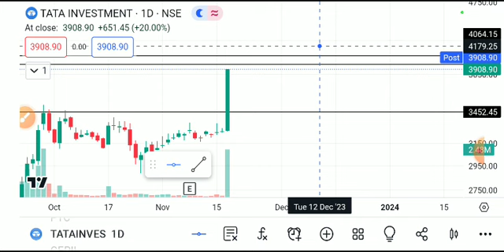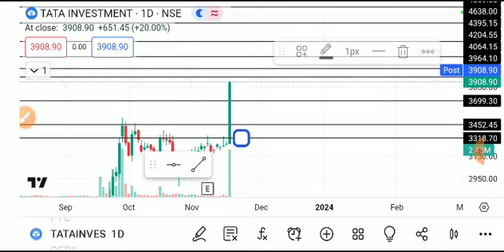tata investment share latest news today, tata investment share analysis, tata investmentshare target